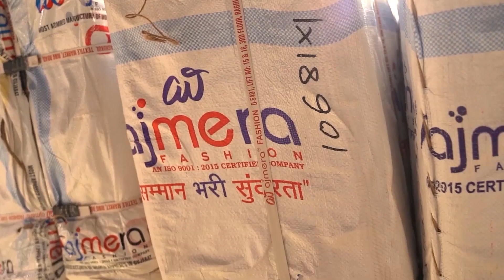low price kids dress collection, how to buy kids dresses online, cheap kids dress, madras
Ajmera Fashion.
agriculture business ideas in tamil,
low investment business ideas in tamil,
business ideas under 1 lakh tamil,
business ideas in tamil under 10000,
business ideas under 5 lakhs tamil,
business ideas in tamil with low investment,
business ideas without investment in tamil,
without money business ideas tamil,
cloth business ideas tamil,
cloth business ideas in tamil,
garments business ideas in tamil,
garments business ideas tamil,
ladies garments business ideas in tamil,
madras vlogger,
kids wear wholesale market  in tamil,
wholesale kids clothing suppliers in tamil,
kids dress in tamil,
kids clothes in tamil,
wholesale kids dress  in tamil,
kids wear wholesale  in tamil,
sowcarpet shopping  in tamil,
kids wear  in tamil,
kids wholesale  in tamil,
kids clothes wholesale market  in tamil,
branded kids wear wholesale  in tamil,
branded kids cloths  in tamil,
kids cloths wholesale  in tamil,
branded kids garments  in tamil,
branded garments wholesale  in tamil,
kids garments wholesale  in tamil,
branded boys wear wholesale  in tamil,
branded girls wear wholesale  in tamil,
old washermenpet,
girls dress  in tamil,,
boys dress  in tamil,
cloth wholesale market in tamil,
cloth wholesale in tamil,
low price kids dress collection, cheap rate kids dress, low price kids wear wholesale price Business
ரூ.99 மட்டுமே Latest Bridal & Party wear dresses | kids dresses | Delivery Available | Tamil vlogger
Kids wear Wholesale Market, Wholesale Kids Clothing Suppliers,Kids Dress,kidsclothes, madras vlogger
இது தான் டா offer Men, Women & Kids On 365 Days | TOPS,KURTIS, LEGGINGS | KIDS DRESS | TAMIL VLOGGER
Boys & Girls Dress Wholesale Shop in Erode, Kids Wear Wholesale In Erode, ASRAAR READYMADE ERODE
கோவையில் 50% OFFER | Bridal & Party wear dresses | kids dresses | Delivery Available | Tamil vlogger
Lastest Girl Kids Dresses | The Chennai Silks Kids Wear Collections |